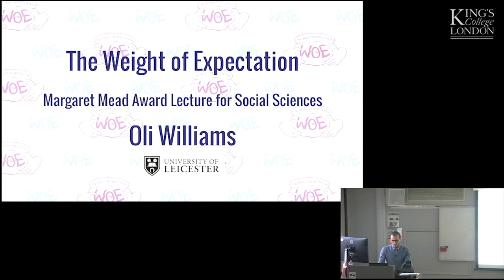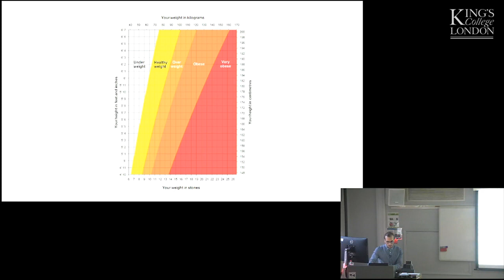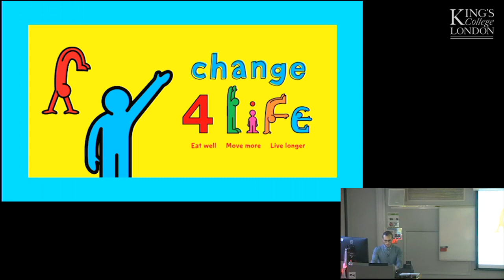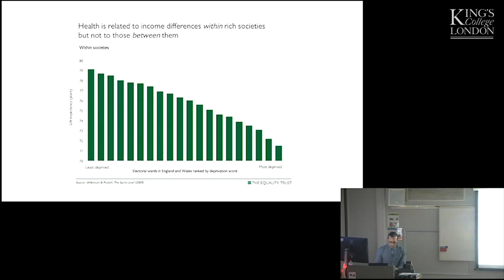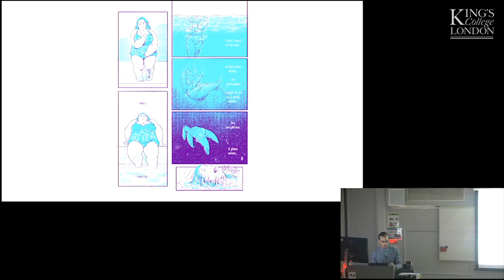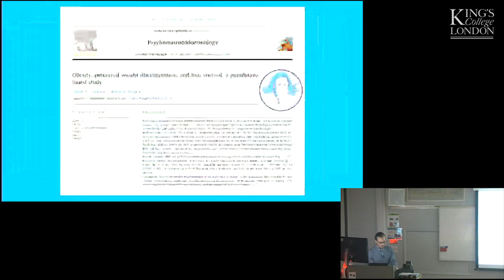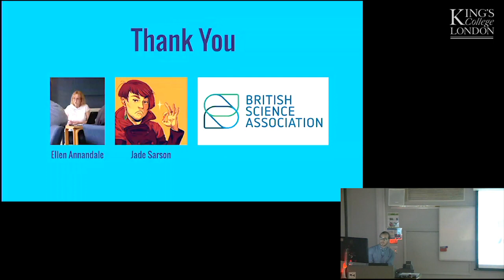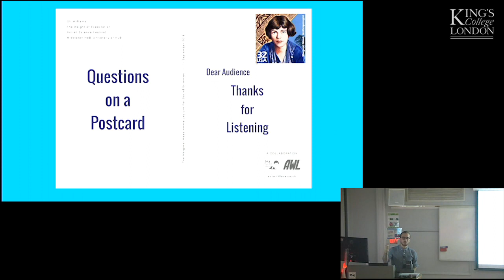Obesity, stigma and reflexive embodiment: feeling (and illustrating) the ‘weight’ of expectation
Socioeconomic inequality and obesity are intricately linked. A war has been declared on the ‘obesity epidemic’, and society often places blame on the individual for their condition, but what does this mean for the most vulnerable?

In this seminar, part of the Centre for Implementation Science’s series on implementation and improvement, Dr Oli Williams from the Department of Health Sciences, University of Leicester, examined weight-based stigma, showing its unhelpfulness and exploring how understanding this could change public health for the better.